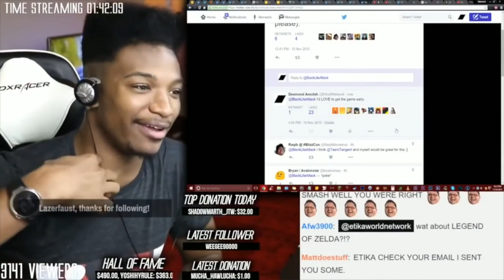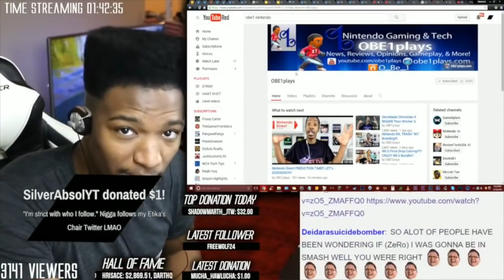Nintendo Announces Big Event! Switch 2 Reveal This Fall!